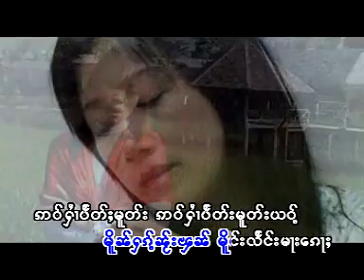นางไล้แน๋งใจ - นางหอมนุช | ၼၢင်းလႆႈၼႅင်ၸ်ႂ - ၼၢင်းႁွမ်းၼုတ်း [OFFCIAL MV]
ၵႂၢမ်း  -  ၼၢင်းလႆႈၼႅင်ၸ်ႂ
ႁွင်ႉ   -  ၼၢင်းႁွမ်းၼုတ်း
တႅမ်ႈ -   ၸႆၢးလႆွၶမ်း
မူၼ်ႉၵႂၢမ်း -

เพลง  :  นางไล้แน๋งใจ
ศิลปิน :  นางหอมนุช
คำร้อง : จายหลอยคำ
อัลบั้ม  : Single

01 จู้ฮักนางจอมเงินคำกว่าเย้า
02 สูแหลนว่า สูเป๋นหม่าวหลง
03 กว่าน่าเย้าลืมหลัง
04 กืดนางก้อเหลว
05 นางอ่ำไค้ มุ่งมองเย้า
06 เสง ก๋อง ลำ วง ฮับ ปอย ปีใหม่
07 หันถึงใจ๋จาย
08 สังหมอกก๋อนหมอลาดกวาม
09 มอนๆ น่า จาย
10 มองหันจาย
11 คาวปอยเมิงไต
12 เอาใจ๋นางว่า
13 ก้อฮักจั้นจ๋อม
14 ใจ เลก หน่า
15 นอนกัดก้อเหลว
16 นางไล้แน๋งใจ
17 มีน้ำใจ๋เหลวกัน
18 อ่ำเป๋นสัง ปีโฮย
19 นางเป้ใจลืมสูเย้า
20 อย่าลืมเมิงไตเฮา

แท็ก.
เพลงไทยใหญ่,
shansong, shanmusic,